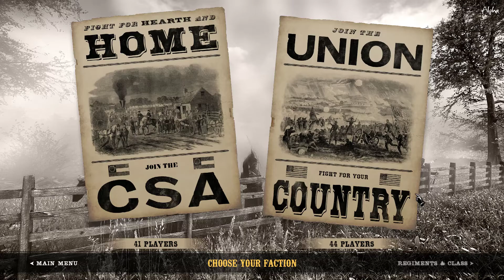War Of Rights Skirmish For Cookes Counter Attack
Donate The most realistic civil war pc game ever made! fight as the union or the confederacy in this intense line battle gameplay! See you on the battlefield!

War of Rights is a first person multiplayer game with a focus on historical authenticity set during the perilous days of the American Civil War, in the Maryland Campaign of September, 1862. ... War of Rights is a multiplayer game set during the perilous days of the American Civil War

70s Gamer
70sgamer
seventies gamer
seventys gamer
1970sGamer
70sGame
70sGam
70sGa
70sG
70sGames
1970sGame
70sgaming
1970sgaming